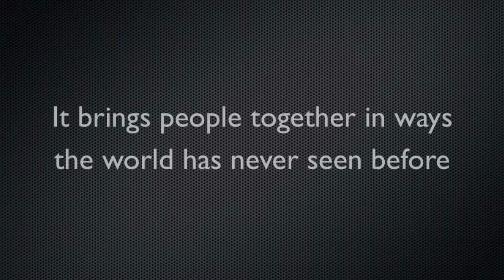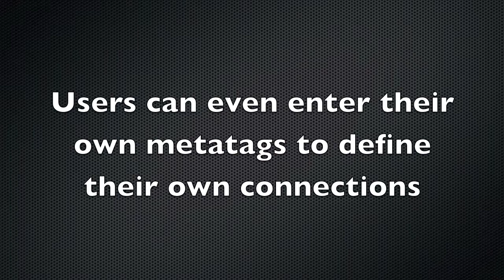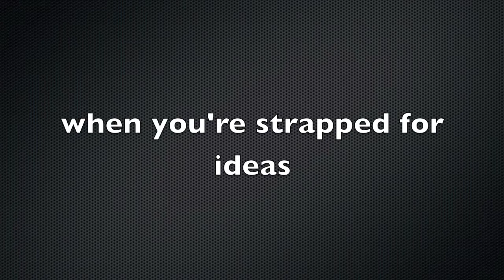Crate Promo Teaser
Promo video for upcoming DJing tool Crate. Coming Spring 2013.